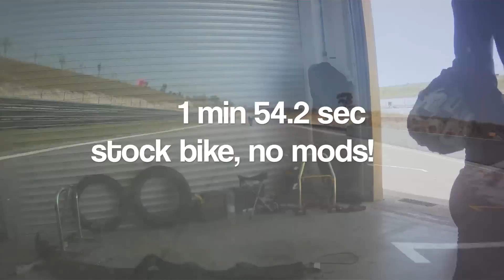Monteblanco BMW s1000rr Vs Yamha R1 09 - Part 1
Monteblanco track day with Track Sense - May 2010.  Simon's s1000rr is rapid, $hit of a paddle! It's interesting to note the difference in engine note for both bikes, the R1 is classic V-twin in it's power delivery and sound, considering it's a inline 4!  listening to the BMW is a completely different beast...